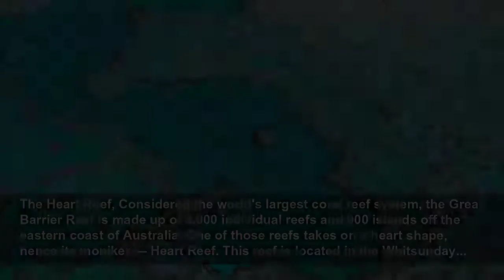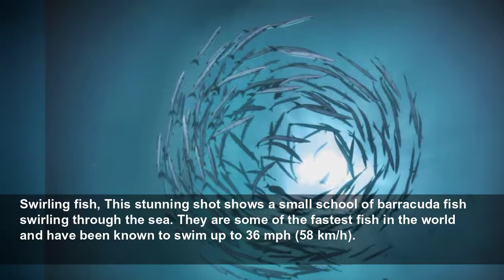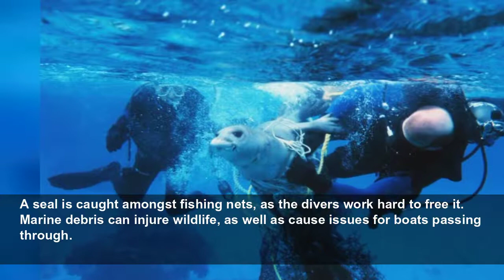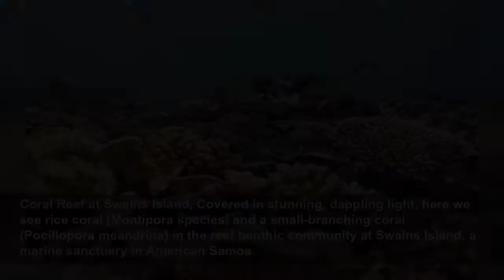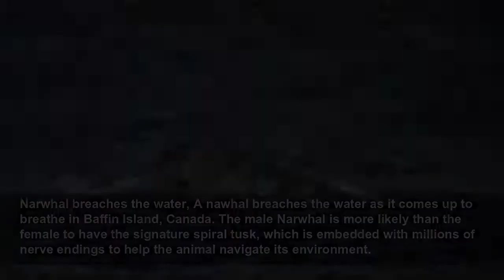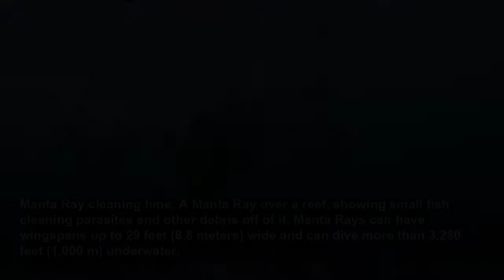Under the sea: 50 breathtaking images from our oceans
The most stunning sights from under the waves...
Live Science
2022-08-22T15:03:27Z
The most stunning sights from under the waves, The ocean continues to be a source of great exploration and enchantment for many. With its charismatic (and sometimes elusive) wildlife, stunning plant life and even shipwrecks and underwater statues, there are so many wonders to appreciate under the...
The world’s biggest fish, A woman swims next to a whale shark, the ocean's biggest fish! Despite their dominance in size (they are as big as a school bus), they prefer to eat plankton, which they filter feed by swimming along with their mouths open.
Fast-punching shrimp, This brightly colored crustacean is a Peacock mantis shrimp. The females tend to be mainly red, but the males display these enchanting colors. They use an extremely fast punch to kill their prey — one of the fastest movements in the animal kingdom and forceful enough to...
The Heart Reef, Considered the world's largest coral reef system, the Great Barrier Reef is made up of 3,000 individual reefs and 900 islands off the eastern coast of Australia. One of those reefs takes on a heart shape, hence its moniker — Heart Reef. This reef is located in the Whitsunday...
Green Turtle flies, A green turtle swims in the Great Barrier Reef in Queensland, Australia. This species can live for up to 80 years and can grow up to 5 feet (1.5 meters) long.
Living fossil, Up close with a crinoid — a marine animal related to sea stars and sea urchins. They are sometimes referred to as living fossils, because they have been around for about 450 million years and can still be found in the oceans today. This photo was taken in a coral reef in the...
Swirling fish, This stunning shot shows a small school of barracuda fish swirling through the sea. They are some of the fastest fish in the world and have been known to swim up to 36 mph (58 km/h).
Curious dolphin, One of the most commonly observed dolphins, the bottlenose is no less fascinating with its forever smiling face and curious manner. They can live for up to 60 years and have their own whistles to communicate with others.
Unreal urchin, Slate pencil urchins are usually found on the bottom of coral, lagoons or seagrass. This one was photographed up close at Kingman Reef in the Pacific Remote Islands Marine National Monument.
Palau’s seaplane wreckage, This largely intact Jake Seaplane wreck from World War II sits 45 feet (nearly 14 meters) below the ocean surface off Palau, Micronesia.
Speedy sea lion, California sea lions are faster than any other sea lion — they can swim up to 25 mph (40 km/h), and they can slow their heart rates down so they can stay underwater for up to 10 minutes.
Brain Coral, This close-up image of brain coral (which quite clearly got its name for its resemblance to the human organ) was shot in the Dry Tortugas, Florida. Its deep grooves form large circular structures that can be more than 6 feet (1.8 meters) in diameter.
Shallow waters, Pacific double-saddle butterflyfish dominate the waters in this stunning split-view image. They are usually found in shallow waters such as this and prefer high currents.
Swimming with grey reef sharks, These stunning grey reef sharks swim amongst colorful anthias fish in Jarvis Island, Pacific Remote Island Areas Marine National Monument. The males of the species can grow to 4.8 feet (1.5 meters).
Sea lions swim by Pacific purple sea urchins. This species of urchins is covered in pincers, tube feet and purple spines which the urchin uses to grab food and stay safe from predators.
A seal is caught amongst fishing nets, as the divers work hard to free it. Marine debris can injure wildlife, as well as cause issues for boats passing through.
Smiling stingray, Stingrays have no bones in their bodies but are instead made of flexible cartilage. They also have gel-filled pits across their face that help them to detect electrical signals from other animals when they move.
Squatting on coral, A squat lobster pushes its way through four crinoids (feather stars), which sit on top of a sea fan colony with a cold-water coral called Lophelia pertusa growing at the base. This photo was taken during a NOAA expedition in Roatan, Honduras, to work out the relationship...
Looking for prey, Blacktip sharks look for prey in this stunning aerial photo. They tend to hunt small schooling fish, nabbing them as the sharks swim swiftly through the water, sometimes even breaching its surface, according to the Florida Museum of Natural History.
This wild-looking creature is a Hairy Frogfish. It has no scales; instead its body is covered in fleshy spines called spinules that resemble hair. They can change color t